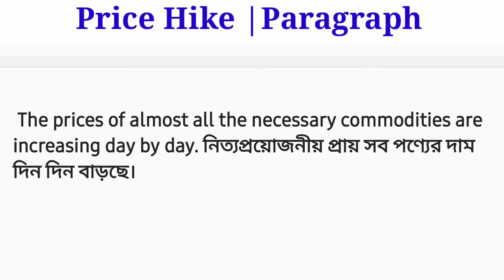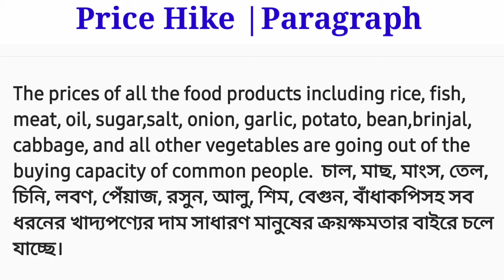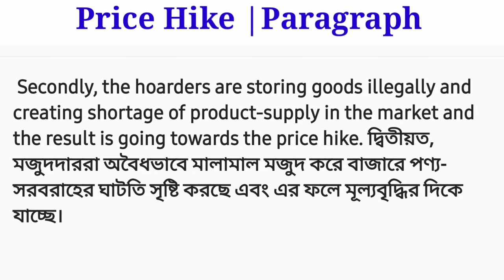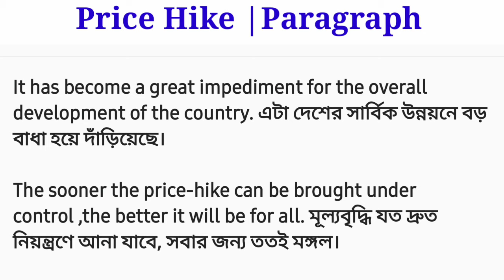Price Hike Paragraph | Price Hike Paragraph HSC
Price Hike Paragraph